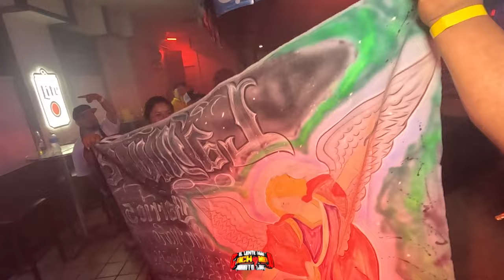EL REGRESODE LA MACARENA ((Version)) POBLANA EN VIVO SALON FINNIGANS LAKEWOOD NJ 💃🎶SONIDO CHAMBAO NY